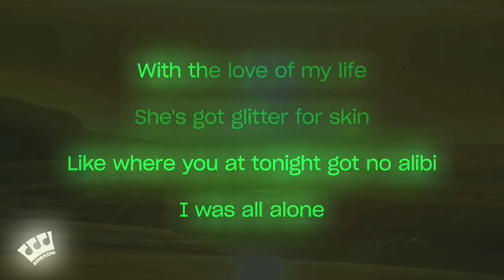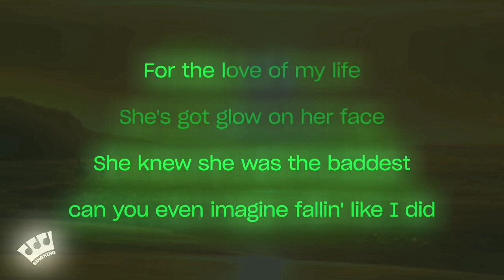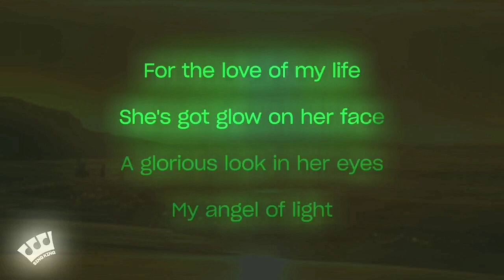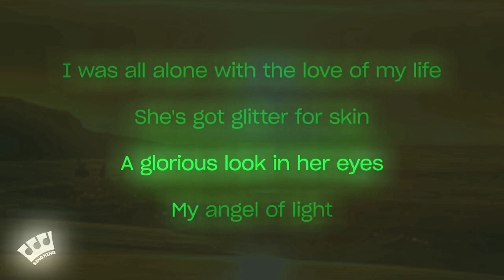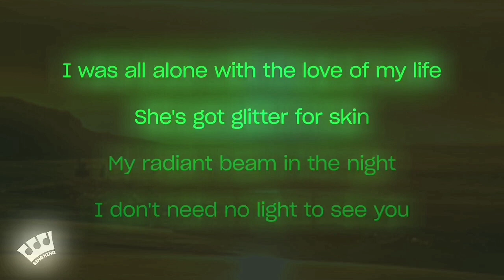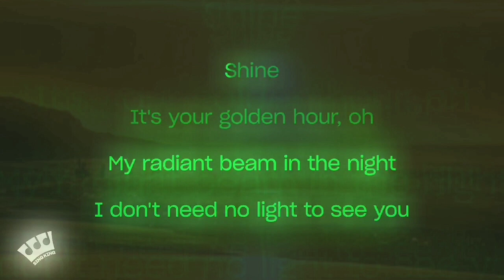Golden hour but its my voice